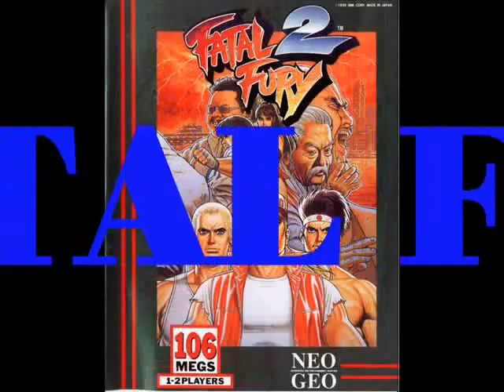Video Game Music Medley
Here's a compilation of some of my favorite video game songs by various artists.

Play Order:

1. F-Zero - Mute City
2. Street Fighter II - Guile's Stage
3. Mega Man 2 - Metal Man's Stage
4. Kid Icarus - Underworld
5. Fatal Fury - Geese Howard's Stage
6. Metal Slug - Stage 1
7. ToeJam & Earl in Panic on Funkotron  - Rocket Rap Theme
8. Duck Tales (NES) - Moonbase
9. Mike Tyson's PunchOut! - Fight Theme
10. Legend of Zelda - Main Theme